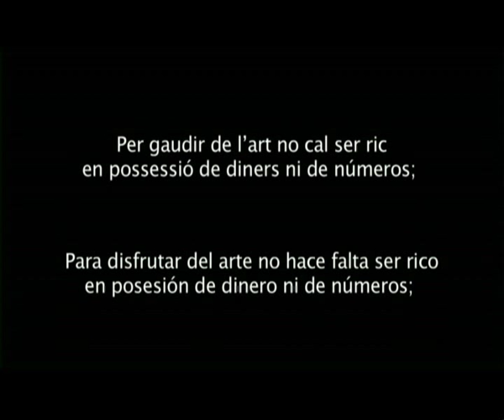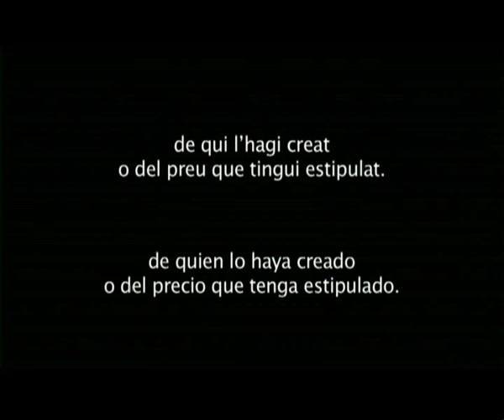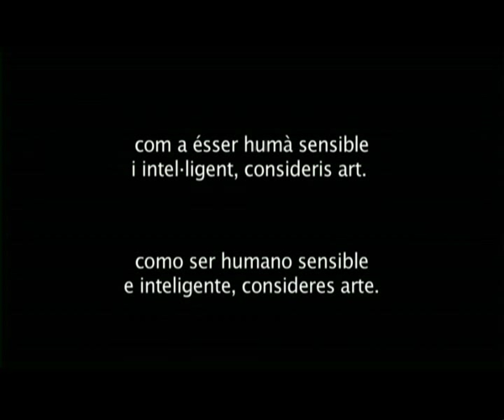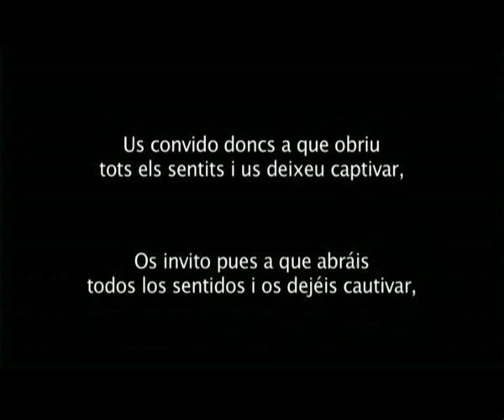L'Art de ser feliços